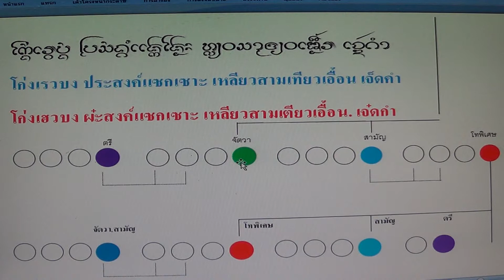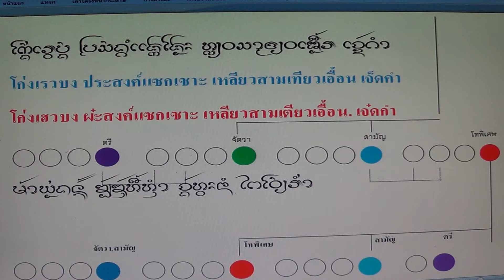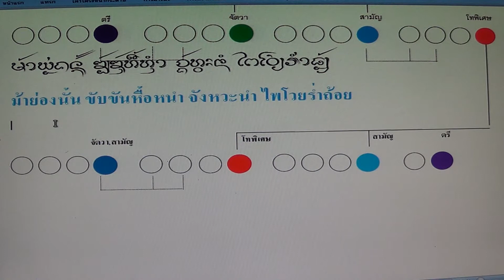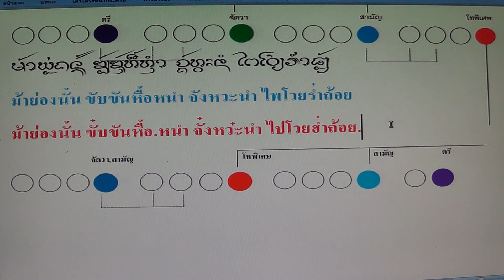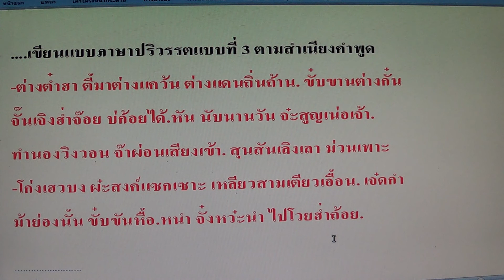ค่าวขนาดกลาง ทำนองจ๊อย 2 2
ค่าวขนาดกลาง ทำนองจ๊อย 2 2 โดย นายกิ้น.  สิงห์เคอาร์